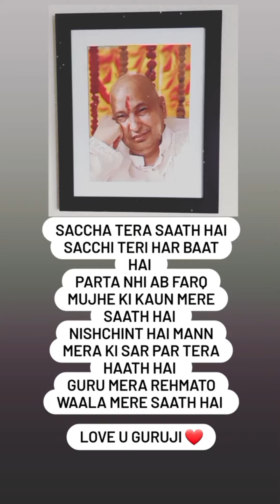Shukrana Guruji🙏Mehar karo Guruji🙏jaiguruji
Jai Guruji🙏 Shukrana Guruji🙏
Hit Likes👍

Guru ji bless you all😇